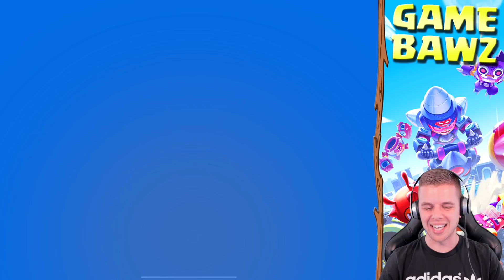SEIZOEN 2 BRAWL PASS KOPEN!!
▸ Over deze video: Ik koop de nieuwe Brawl Pass in Brawl Stars, met een zieke Brock skin! (in het Nederlands)

▸ Op die manier blijf je op de hoogte van al mijn Brawl Stars/Clash Royale en andere videos. :)